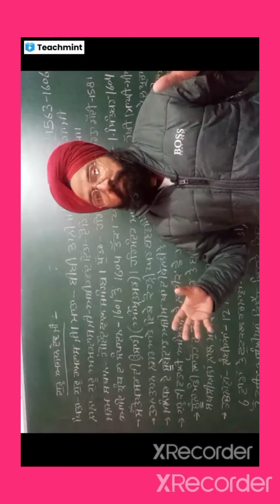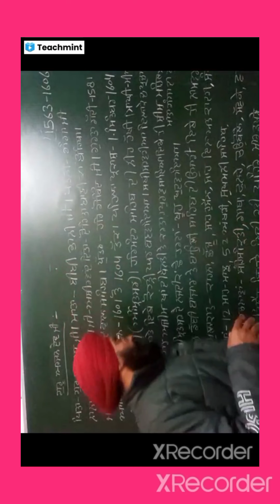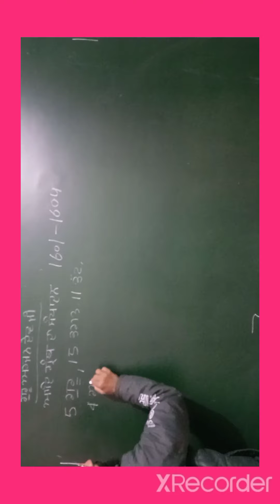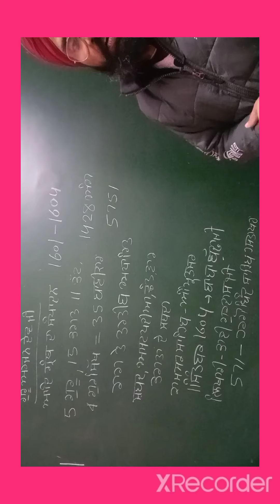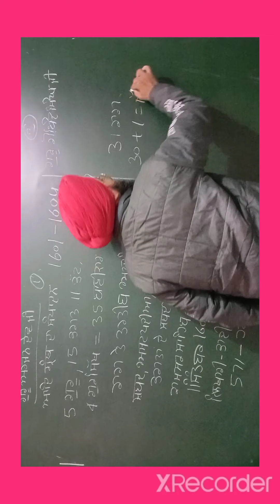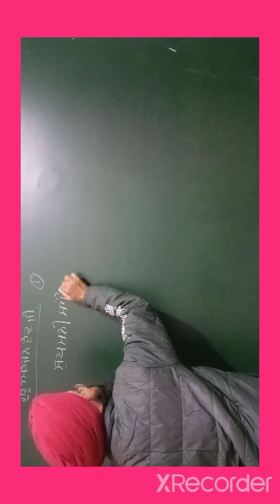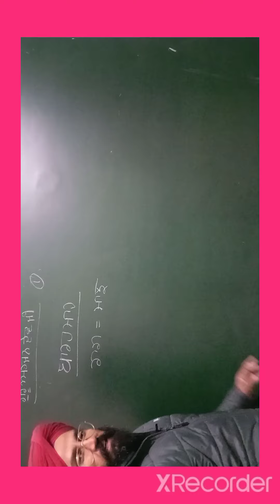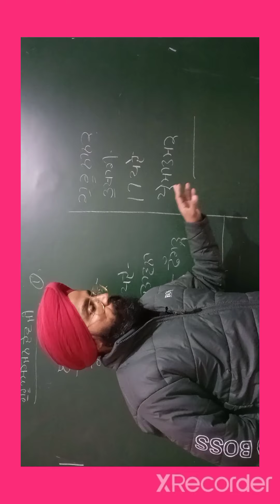ਗੁਰੂ ਅਰਜਨ ਦੇਵ ਜੀ - 1Guru Arjun dev ji।Gurmat kawi।Ass.Pro. Kuldeep Singh। ਗੁਰਮਤਿ ਕਾਵਿ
ਕੁਲਦੀਪ ਸਿੰਘ
2008 3rd grade teacher selected by Rpsc Raj govt
2011  2nd grade teacher selected by Rpsc raj govt
2015 lecturer appointed by Raj govt
2019 JRF topper
2022 ਰਾਜਸਥਾਨ ਦਾ ਪਹਿਲਾ ਅਸਿਸਟੈਂਟ ਪ੍ਰੋਫੈਸਰ selected by Rpsc ਰਾਜ. ਸਰਕਾਰ

ਫ੍ਰੀ ਸੇਵਾ
ਟੈਲੀਗਰਾਮ ਨਾਲ਼ ਜੁੜੋ